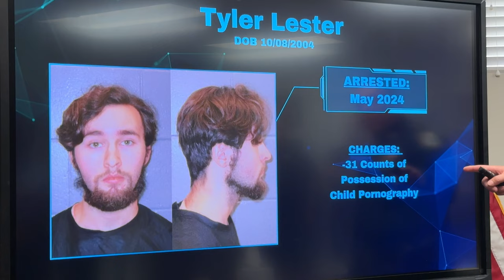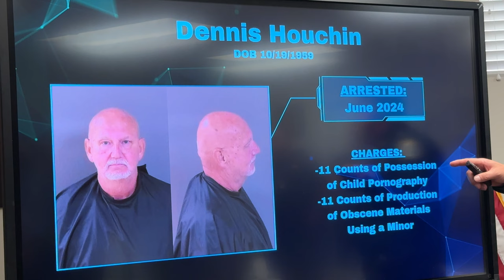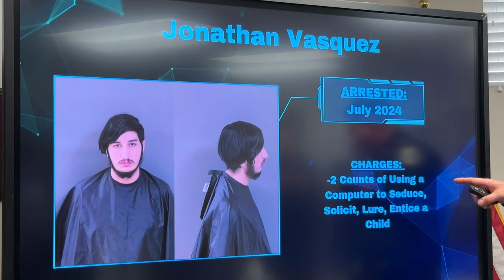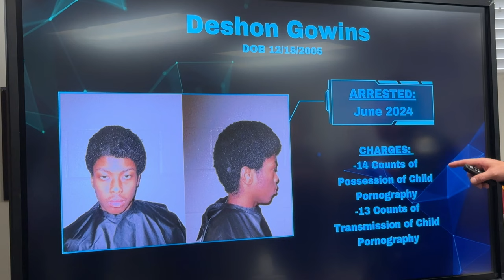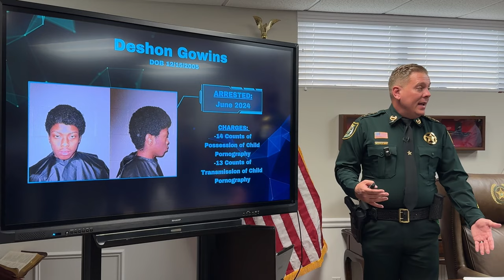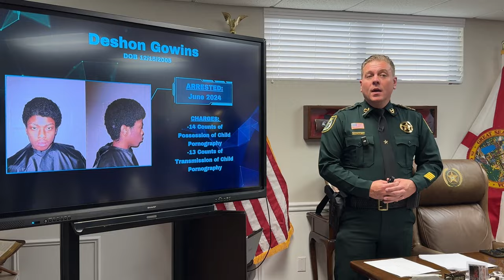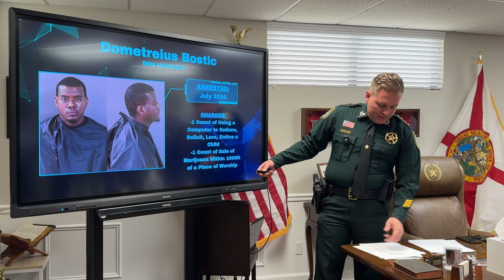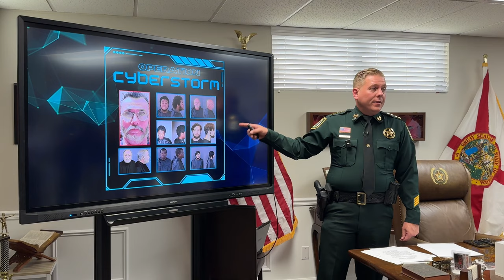Multiple Arrests of Child Predators in Indian River County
Indian River County Sheriff Eric Flowers announces multiple arrests of child predators and Internet crimes against children. Some of the apps being used are Discord, Snapchat, Instagram, Kik, Omega, Thunder, Grindr, Mega, and Telegram.